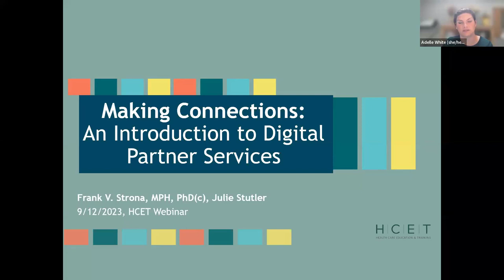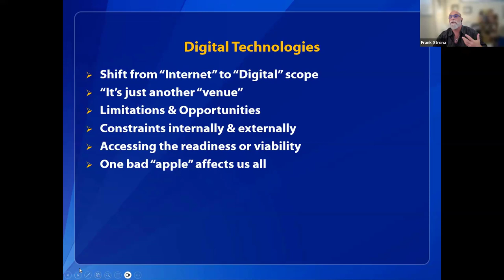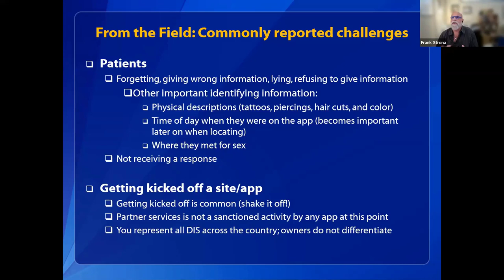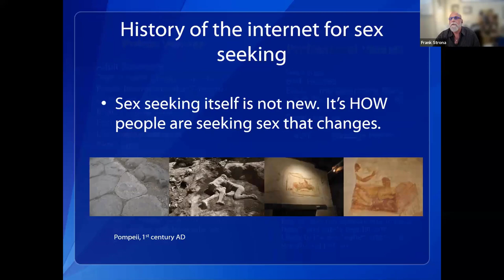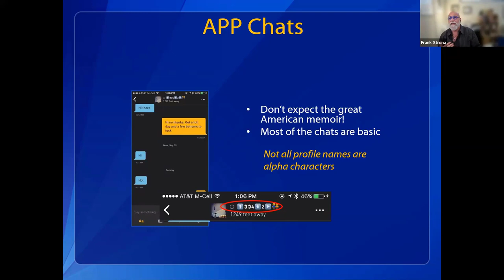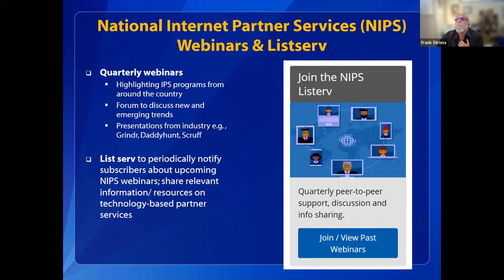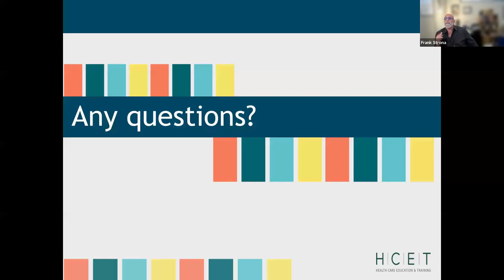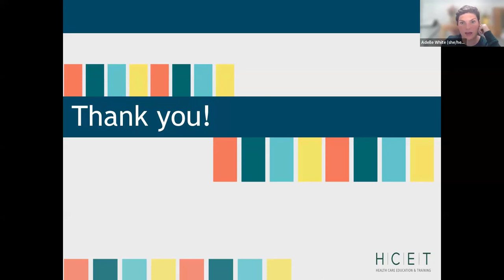Making Connections: An Introduction to Digital Partner Services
Making Connections:
An Introduction to Digital Partner Services

Frank V. Strona, MPH, PhD(c)
Public Health Advisor
Center for Disease Control

Julie Stutler
Consultant
HCET

For upcoming trainings, visit us at hcet.org.

To continue your learning, go to learn.hcet.org for HCET Virtual Learning.

HCET - Health Care Education & Training
1630 N. Meridian Street, #430
Indianapolis, IN 46202